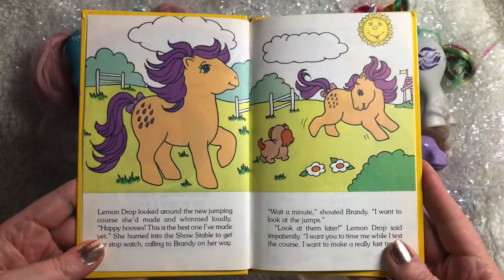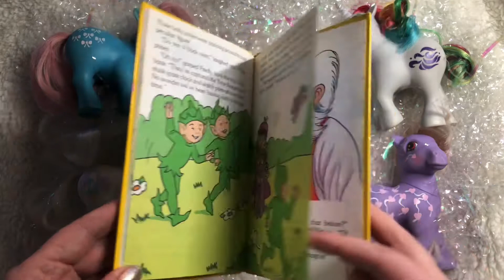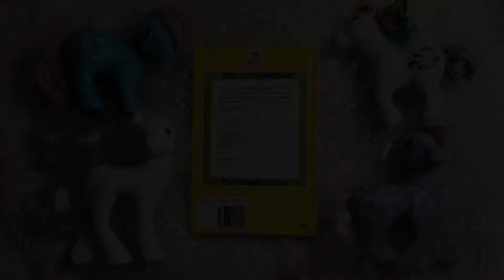[G1] My Little Pony - Strange Times in Ponyland - cosy, storybook page flipping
☀️ For best listening experience, please wear your headphones.🎧

Nostalgia - Re-live the feeling of flipping though the series of beautiful G1 UK storybooks in a cosy setting. Or discover them for the first time. Hear the pages turning and a bit of extra calm music in the background.

Featuring ponies:
Pony Bride
Love Melody (Twice as Fancy)
Bow Tie
Windy

🌈 Intended for grown-ups to re-visit their childhood. 🌈